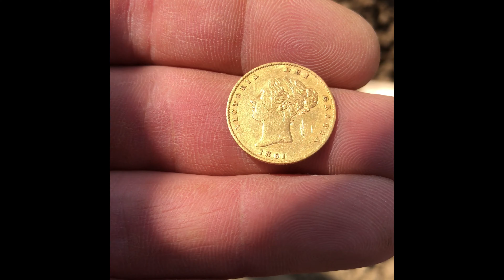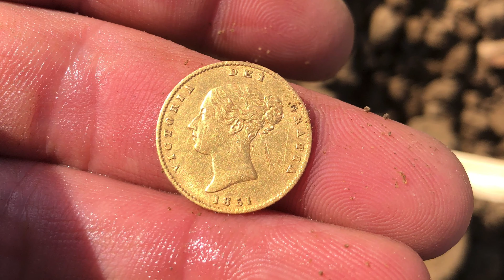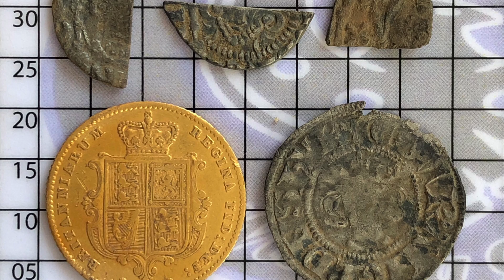Nox 800 Finds The Gold Metal Detecting Uk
Norfolk Button Boy On The Gold Metal Detecting Uk
Beach 1 settings to all lands
Settings video on my channel
metal Detecting Uk Norfolk On Farmland

My Codes NORFOLKBUTTONBOY and BUTTONBOY.